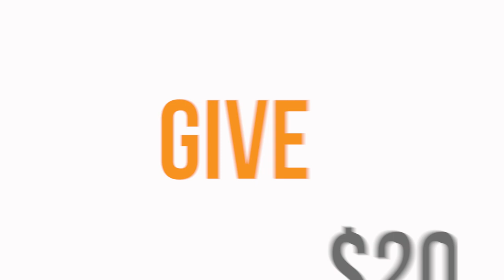Gulu City Park - Uganda - Fly Through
150,000 Uganda children are getting their first public park.  World Embrace is joining with local churches and leaders to create the social hub of the city.
We help vulnerable children in developing countries to reclaim their childhood by creating sustainable adventure playgrounds where they can discover their talents, build confidence, grow their faith, and maximize their potential.
United Nations
Convention on the Rights of the Child
Article 31